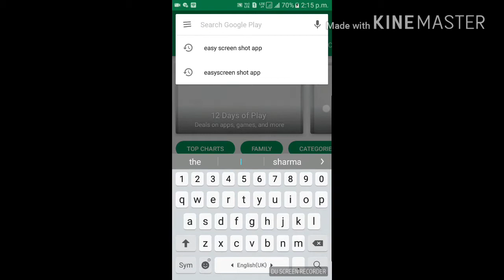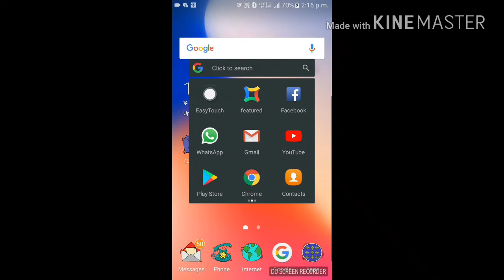CAPTURE YOUR SCREEN || HOW TO TAKE SCREENSHOT || HINDI